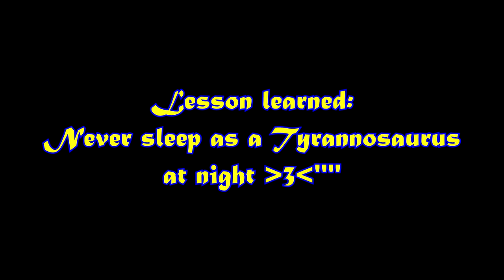Snoring Problems... Feat. JoAnn RaptorGirl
A very wholesome oldie but goodie that I had for the channel for a long time now x3 and wanted to bring this one back and have it stick around for a while ;3 Hope you all enjoy the cuteness! Roar With Excellence and special thanks to JoAnn RaptorGirl for her voice work as herself! ^w^

(CREDITS):
Stks(C) - Me, and Mega Lukas